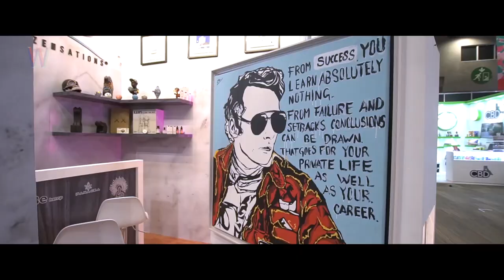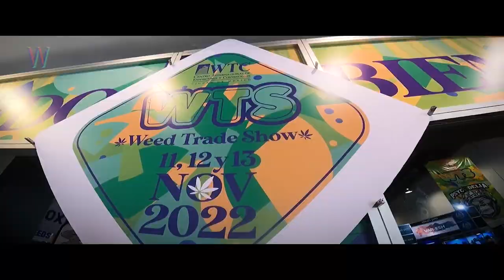Weed Trade Show | WANZ Likes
WEED TRADE SHOW

Presentado por CASA CUMADI, TALLER XILOTL & TRYP

El pasado 11, 12 y 13 de noviembre se llevó a cabo el Weed Trade Show (WTS), evento que busca informar y educar sobre los beneficios de la cannabis, eliminar los estigmas que aún tiene la planta, así como afianzar una comunidad que está en constante desarrollo a nivel global.

A través de pláticas, exhibiciones, muestras artísticas, musicales y de diseño, empresas nacionales e internacionales, los asistentes fueron testigos de los esfuerzos conjuntos que integran una industria que cada día se consolida, todo ello en uno de los espacios más importantes para los negocios dentro de la Ciudad de México. Desde 2019, el WTS es el evento promotor de la industria cannábica más grande en el país.

En WANZ Likes mostramos los spots citadinos y los eventos culturales que invitan a pensar diferente.

Súmate al Movimiento No Zombie:
Web: